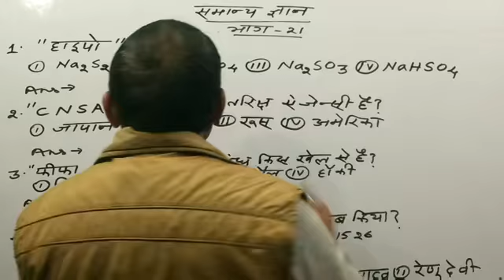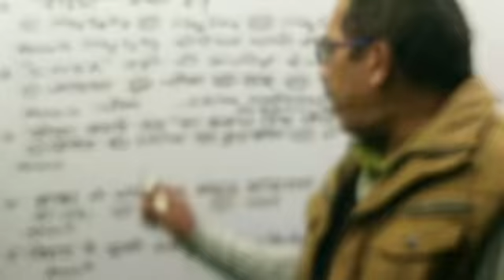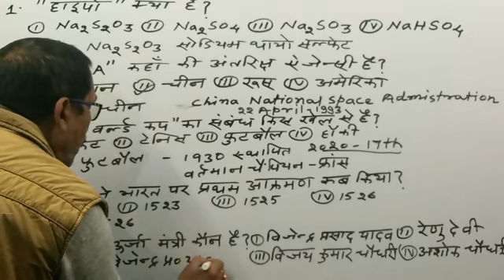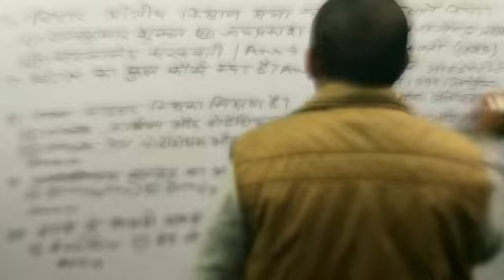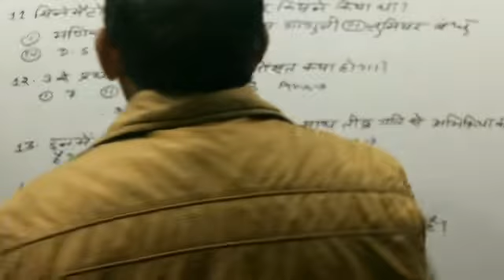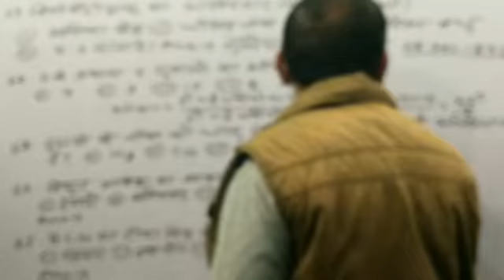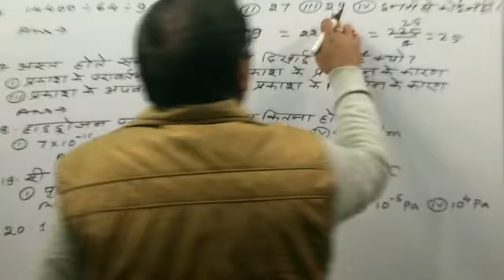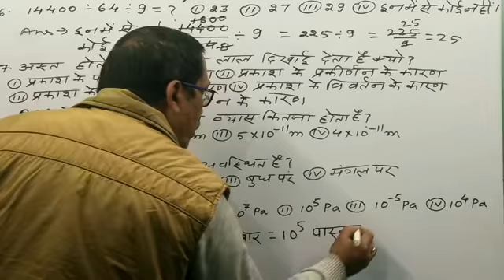समान्य ज्ञान भाग :- 21 UPSC,BPSC,NDA,STATE PCS,NTPC,RRB,AIR FORCE, SI,RAILWAY,NAVY,SSC,BSSC,LDC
UPSC  ,  BPSC , STATE PCS EXAM  ,  RRB, NTPC  , RAILWAY ,  NDA,  AIR FORCE , BSSC, बिहार दारोगा भर्ती परीक्षा :- 2020 , LDC तथा अन्य प्रतियोगी  परीक्षाओं में  सफलता करने के लिए
इस विडियो में हमने 20 प्रश्नों के बारे मे जानकारी साझा की  है।

Link
समान्य ज्ञान भाग :- 20